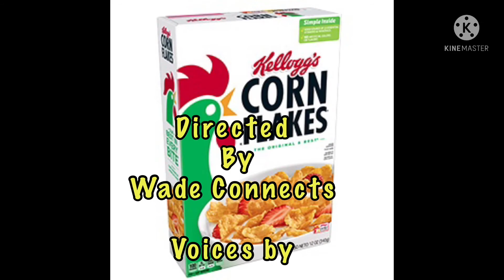Railway lines short 25: Ronald’s cornflake security.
Ronald is trying yet another way of trying to sell cornflakes. But this time, he is prepared in the right way. Or so he thinks.